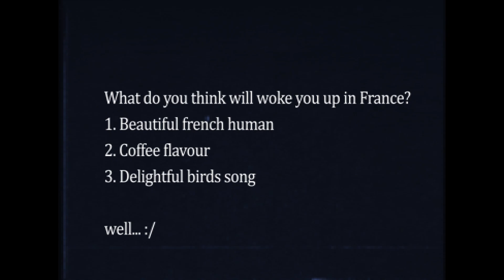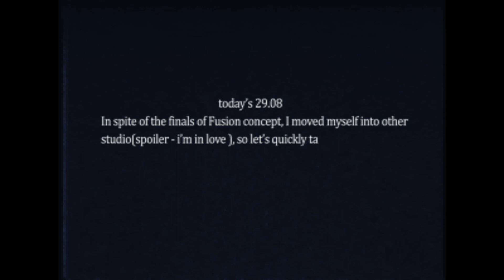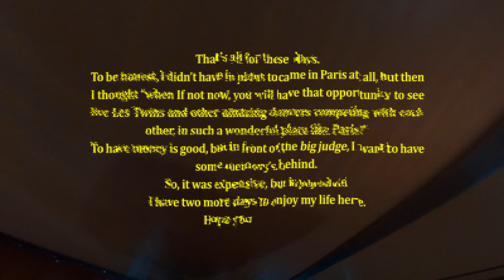Les Twins finally won: vlog from Paris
Join me on an exciting journey to Paris, where I capture the electrifying performance of Les Twins at the Fusion Concept Championship.
I witnessed the amazing talent of Les Twins and the energy of the crowd. See the behind the scenes of their victory and the excitement of my apartment switch in the city of love. It was a once in a lifetime experience and a fire to be there, don't miss out on this vlog!

inst: @lofiyogaa